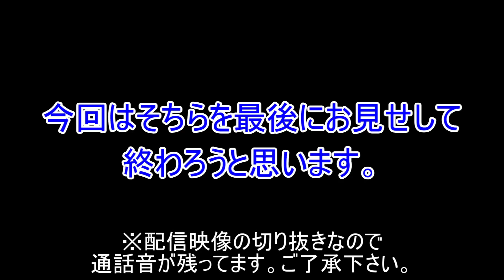【週一ノルマ】第十一週 ダイナモと言えば！金ピロピロピロ…【サーモンラン:スプラ2 #172】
『週一ノルマサーモン』！
毎週違うお題(ノルマ)を用意してそれをクリアしていきます！

今週のお題は「ダイナモで金ピロしろ！」
遂にきましたこのお題！！しかしそれ以上の奇跡が…！？

(お題は常に募集しております。こんなのやってほしい,これ見てみたい等ありましたら気軽にコメントで教えて下さい！)

スプラトゥーン2(サーモンラン)の色んな動画を上げていきます！

支援して下さる方はこちら